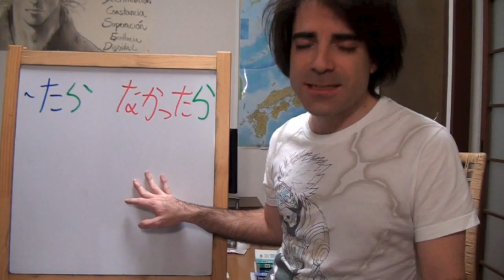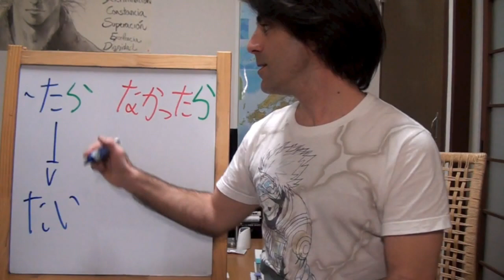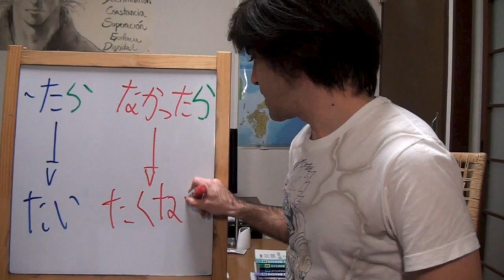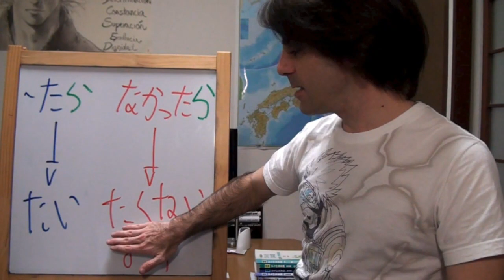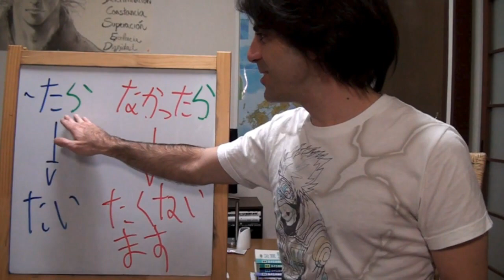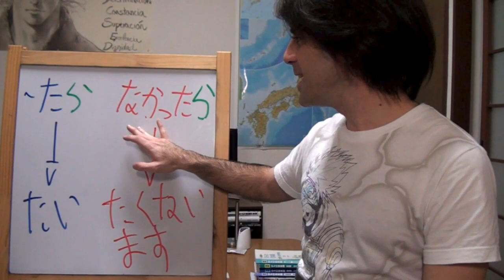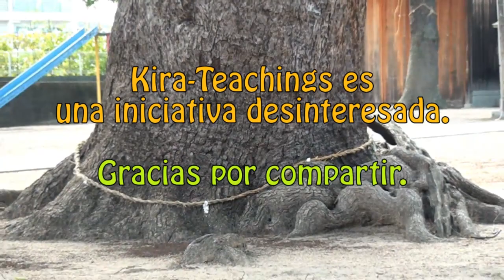Minna no Nihongo Lección 25-3 日本人のカノジョが出来たら 毎日日本語を話(はな)したい！